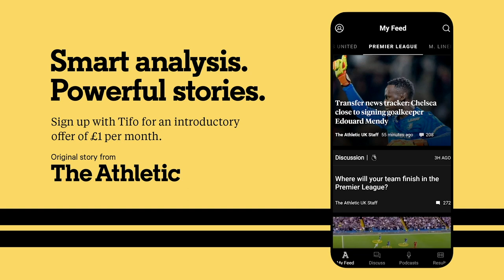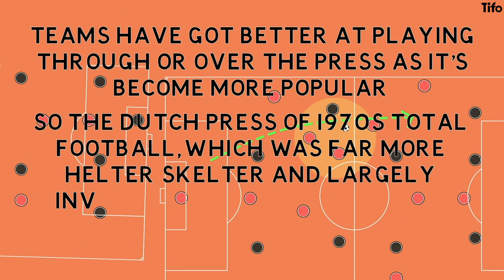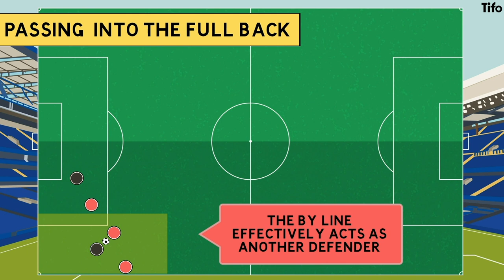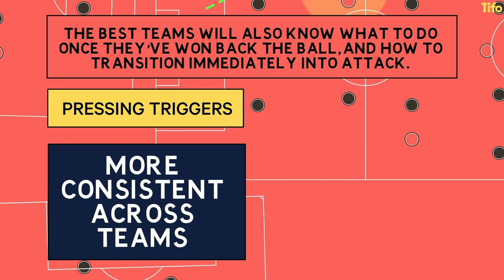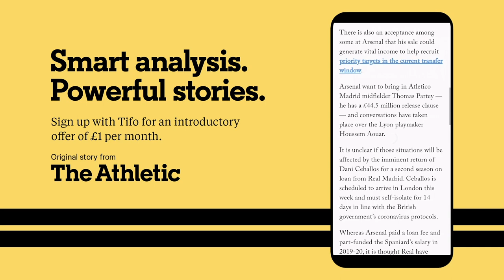What are pressing traps and pressing triggers?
Pressing is something the best teams in the world do these days. A way to win the ball back as quickly as possible, and launch an immediate attack.

But how and when should a team press? Alex Stewart explains.